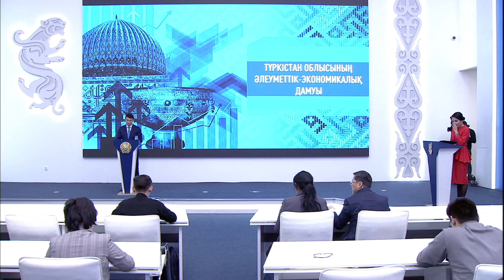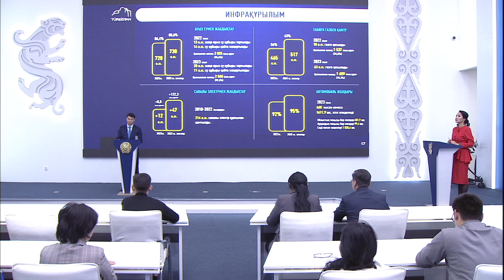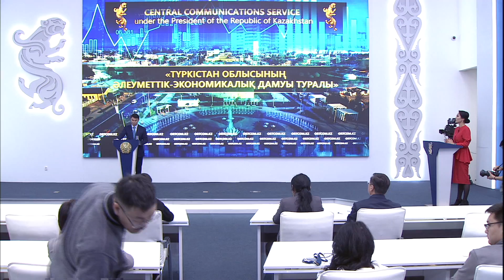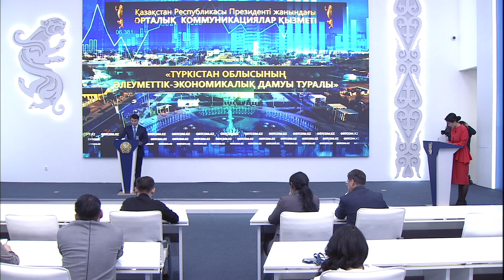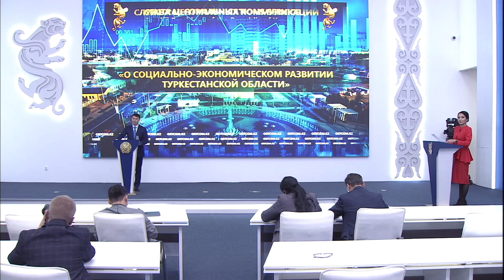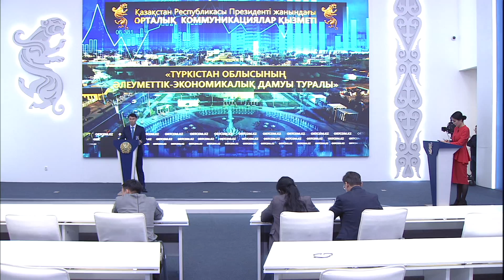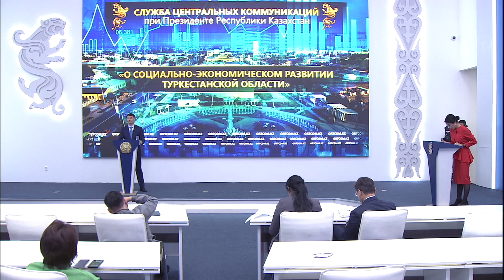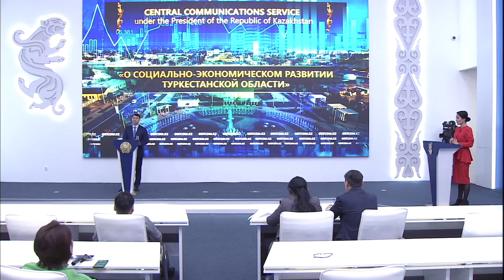29.11.2023 г.: О социально-экономическом развитии Туркестанской области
В Туркестанской области в рамках Концепции «слышащего государства» встречи акимов с населением проходят в новом формате. В этом году на всех уровнях были организованы 3733 встречи, рассмотрено 6578 вопросов. Больше всего население волнуют проблемы с подведением инфраструктуры и социального обеспечения. Об этом на отчётной встрече в Службе центральных коммуникаций сообщил глава региона Дархан Сатыбалды.
По его словам, исходя из возможностей бюджета, подавляющее большинство поднятых вопросов, а именно 89%, нашли своё решение.

Также аким региона напомнил, что в рамках политических реформ в стране сельчане уже два года имеют возможность выбирать акима сельского округа.

«В результате по Туркестанской области избраны акимы 140 сельских округов. Кроме того, в текущем году проведены выборы четырёх акимов районов. Все принимаемые реформы – это повышение возможности участия граждан в процессе принятия решений в государственном управлении», – сообщил Дархан Сатыбалды.